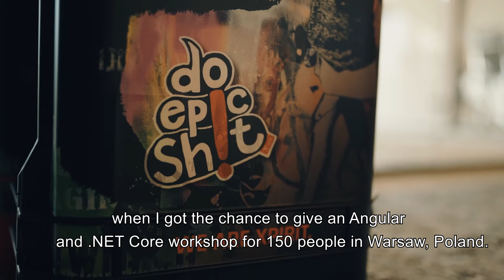Working at Xpirit - Thijs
Thijs tells something about working at Xpirit.